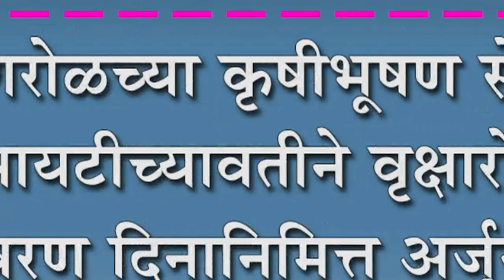शिरोळच्या कृषीभूषण सेवा सोसायटीच्यावतीने वृक्षारोपण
शिरोळच्या कृषीभूषण सेवा सोसायटीच्यावतीने वृक्षारोपण : पर्यावरण दिनानिमित्त अर्जुनवाड रस्त्याच्या दुतर्फा केली वृक्षलागवड